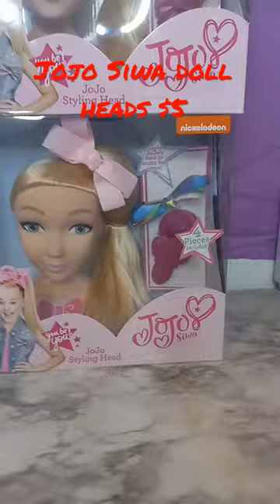walmart clearance toys| Jojo Siwa doll heads $5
GET ACCESS TO 1000'S OF AMAZING FONTS, GRAPHIC DESIGNS, EMBRODERY DESIGNS, FONT BUNDLES, 3D POP UP CRAFT DESIGNS, & SO MUCH MORE?  LITERALLY A CRAFTERS PARADISE